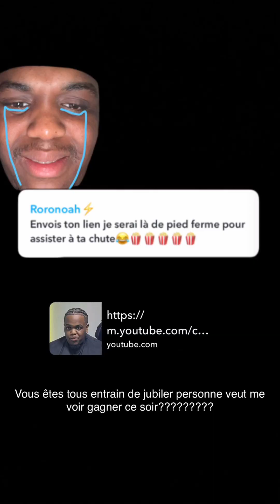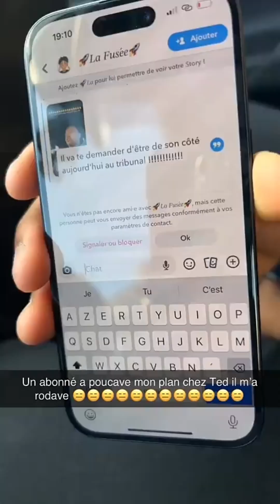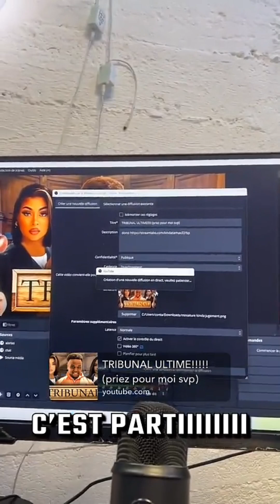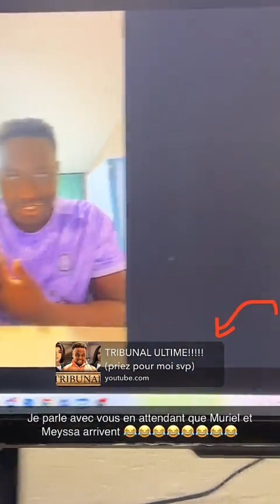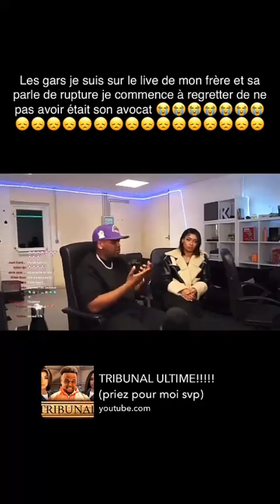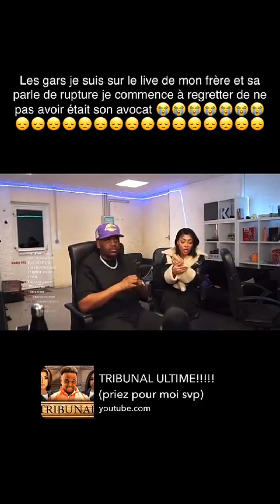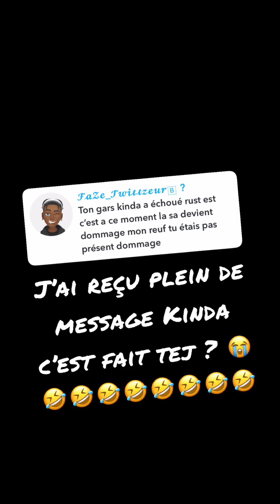Résumé Tribunal de Kinda. Il a flop ou a assumé sa relation ?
wsh les frères. Je ne vous spoil pas découvrez par vous même